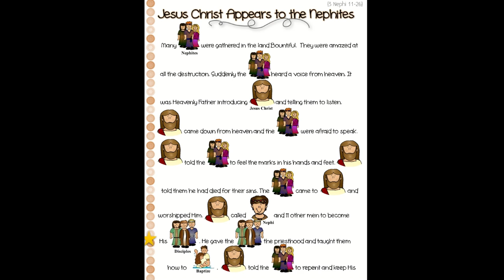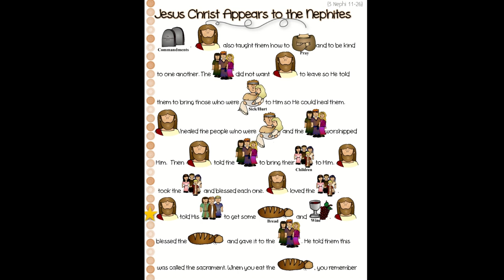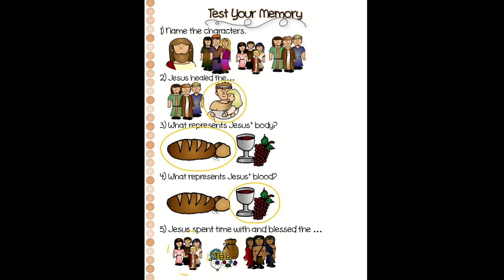Jesus Christ Appears to the Nephites Story and Quiz